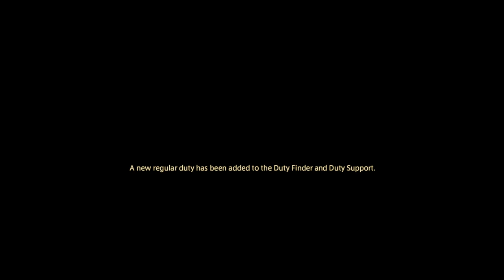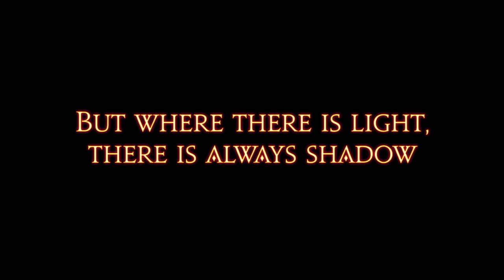Let's play Final Fantasy XIV - MSQ Walkthrough - Part 180 - The Ultimate Weapon - The Finale to ARR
This is MSQ Part 180 - "The Ultimate Weapon", from The Realm Reborn.
The Finale of A Realm Reborn which includes: The Praetorium, The Porta Decumana, Lahabrea.